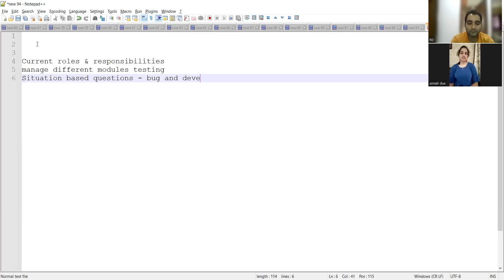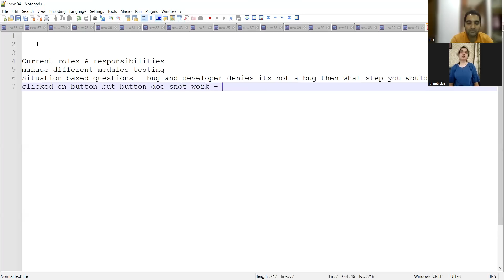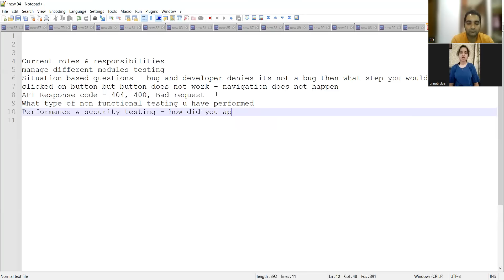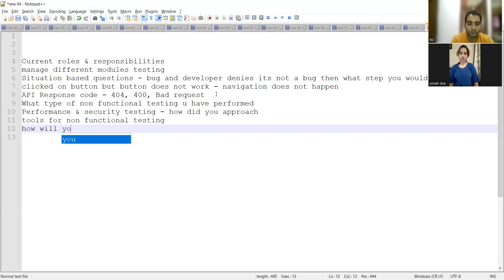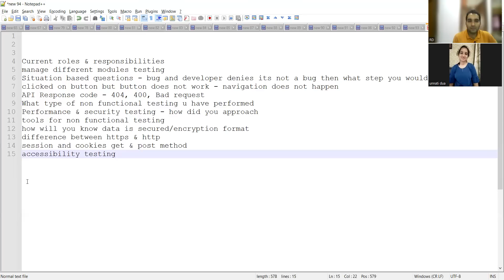xxLPA to $$LPA 🔥2 Offers! | Future Scope of Software Testing - Automation QA Tester | Roadmap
Unnati is a QA Engineer . In this video, she shares her complete journey and shares testing interview questions and her interview experience.
how to get job in software testing as fresher,how to get testing jobs in google,how to get job in sofware testing as fresher,how to get job in automation testing,qa success stories,testing interview questions and answers for experienced,testing interview questions and answers,testing interview questions for experienced,testing interview questions for 3 years experience,testing interview questions and answers for freshers,testing interview videos for experienced . In this video, he shares his complete journey from other companies to TCS and later on how he cracked many MNCs like Visa, Amazon, Amazon, Mastercard etc.) in just 6 years and also shared how he shifted from manual testing to automation (Complete Path to Software Testing Roadmap 2023).

testing,development,testing vs development,manual testing,automation testing,careers in automation testing,test automation engineer,
performance tester, test automation, quality analyst, selenium,
types and levels of Software Testing, software testing, software testing for beginners, tester salary in India,TCS